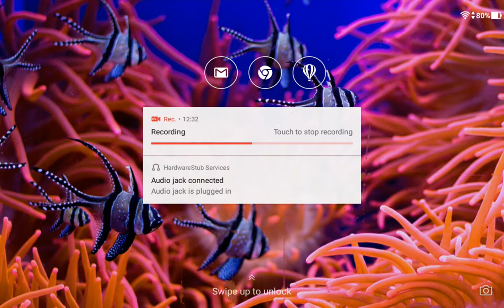REAL RACING 3–MERCEDES-BENZ EVO II CHAMPIONSHIP–TIER 2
REAL RACING 3 – MERCEDES-BENZ EVO II CHAMPIONSHIP
Car: Mercedes-Benz 190E 2.5-16 Evolution II
Circuits:
2.1.Suzuka West Circuit(Autocross)
2.2.Formula E New York Circuit(Hunter)
2.3.Mazda Raceway Laguna Circuit(Cup)
Steering Assist: Low
Traction Control: Off
Brake Assist: Off
Steering: Tilt A
Steering: Sensitivity 7 or 3